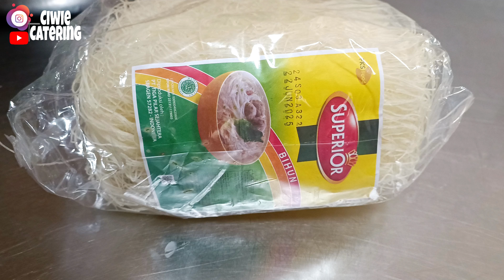INI DIA RAHASIANYA MASAK BIHUN GORENG TIDAK HANCUR DAN ENAK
RESEP BIHUN GORENG
BAHAN ;
400 GRAM BIHUN BERAS
100 GRAM KUL IRIS KOTAK
2 BUAH WORTEL UKURAN SEDANG PARUT PANJANG
SELEDRI SECUKUPNYA
BAWANG MERAH GORENG SECUKUPNYA
CABE RAWIT CEPLUS
5 BUTIR BAWANG PUTIH
8 BUTIR  BAWANG MERAH
1 SDM MERICA BUBUK
1 SDM GULA PASIR
1 SDT GARAM
1 SACHET KALDU BUBUK
3 SDM KECAP MANIS